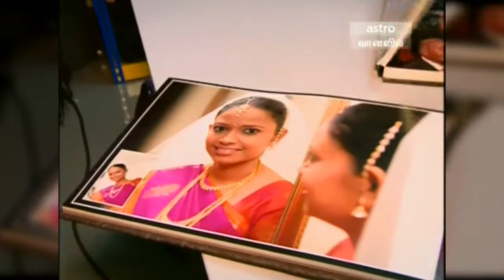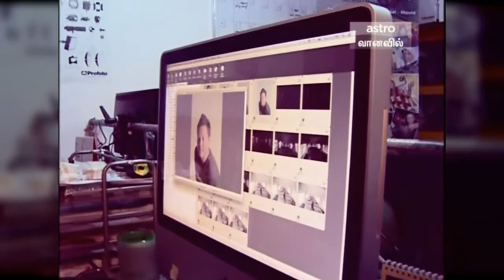Rocky Pillay on Astro Vaanavil "360 Degree" Show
Been interview for the first time in Astro Vaanavil 360 degree.

Acknowledge Astro Vaanavil, for giving this opportunity. Without you it wouldn't be a turning point for me and all of us. Thank You So Much Astro.

PHOTO - VIDEO - COMMERCIAL - MOVIE - MOV Productions, More Sample's & Info Is Available - for NEW!!